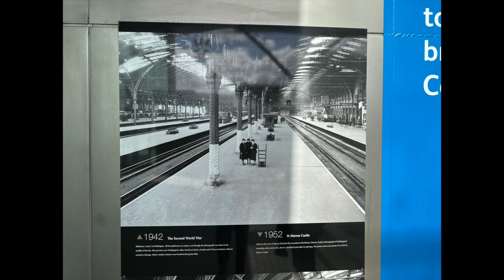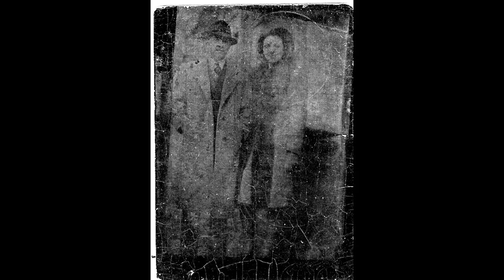684 WWII Era Vintage Slide Show